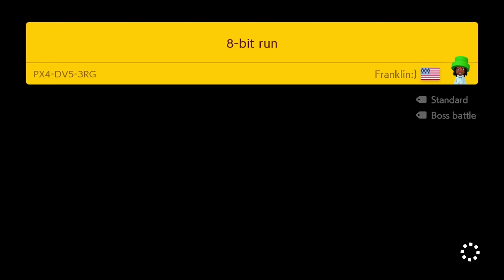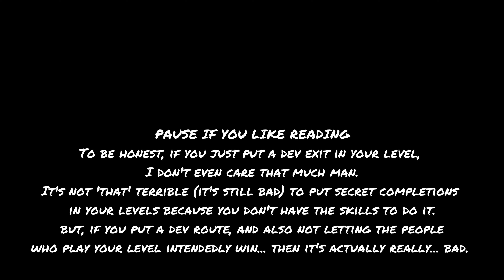Never Playing Endless Expert Again!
My SMM2 Maker Code / SMCW: 9HK-NDB-8SF
Give a follow to the speedrunning community!